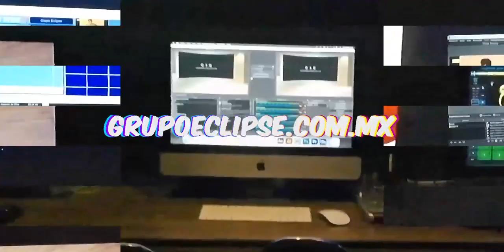Avanza Gaspar Ventura con nuevas calles de calidad para la transformación de Umán